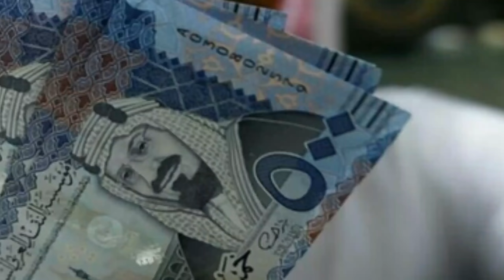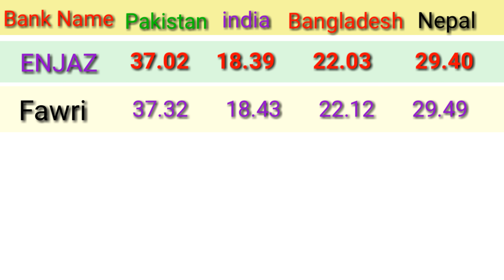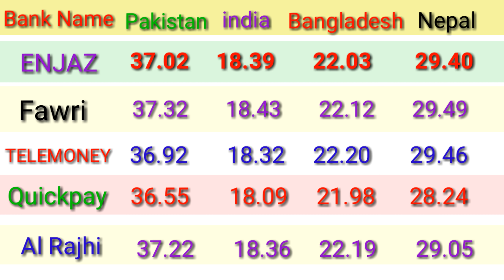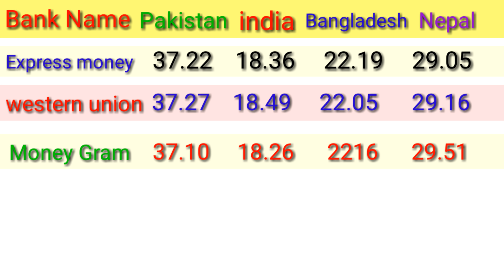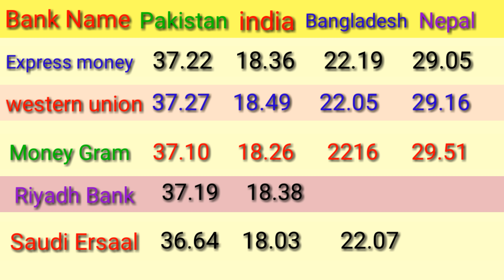SAUDI RIYAL EXCHANGE RATE TODAY IN PAKISTAN INDIA BANGLADESH AND NEPAL/ SAR TO PKR/ SAR TO INR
روزانه کے بنیاد پر سعودی ریال کے تازه اپڈییٹس اور   خلیجی ممالک کے تازه ترین خبروں اور اہم معلومات حاصل کرنے کیلئے اس چینل کو سبسکرائب کرہں اور گھنٹی کے نشان کو لازم دبائیں تاکہ جیسے ہی میں ویڈیو شیئر کروں سب سے پہلے آپ کو فورا مل جائے انگوٹھے کے اوپر والے نشان کو دبا کر لایئک لازمی کریں اور اپنے جاننے والوں / دوستوں کو  بهجهیں
  شکریه

 saudi riyal rate today in kerala
dollar rate today
fawri bank exchange rate today
india saudi riyal to pakistani rupees indian currency exchange rate
saudi riyal rate today in delhi
saudi riyal to indian rupees
western union fawri bank exchange rate today india